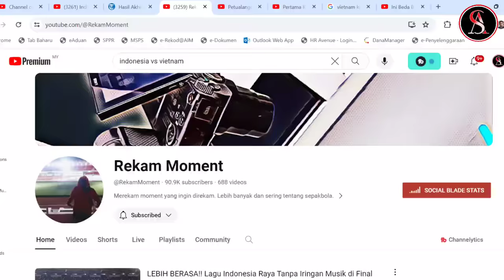MOMENT THOM HAYE, RAGNAR DAN JORDI AMAT NONTON LANGSUNG KEMENANGAN INDONESIA TAS VIETNAM DI GBK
MOMENT THOM HAYE, RAGNAR DAN JORDI AMAT NONTON LANGSUNG KEMENANGAN INDONESIA TAS VIETNAM DI GBK 🇲🇾Reaction

Sekian wasalam